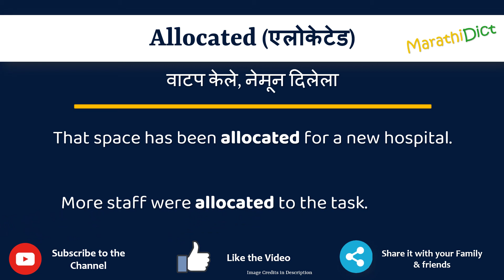Allocated Meaning in Marathi | Allocated म्हणजे काय | Allocated in Marathi Dictionary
या व्हिडिओमध्ये तुम्हाला मराठीत Allocated चा अर्थ समजेल आणि Allocated चा उच्चारही शिकाल. याचा अर्थ तुम्ही Allocated चा अर्थ जाणून घ्याल तसेच Allocated कसे उच्चारता येईल, Allocated म्हणण्याचा योग्य मार्ग कोणता आहे.

तर Allocated शब्द फक्त एका मिनिटात शिका.

उदाहरणांसह Allocated समजून घेऊ.